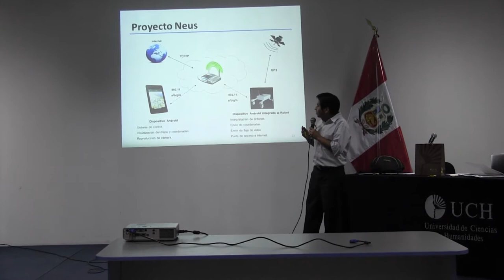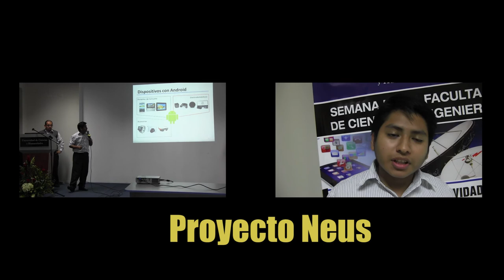Descubre una nueva educación: Ingeniería Electrónica con mención en Telecomunicaciones